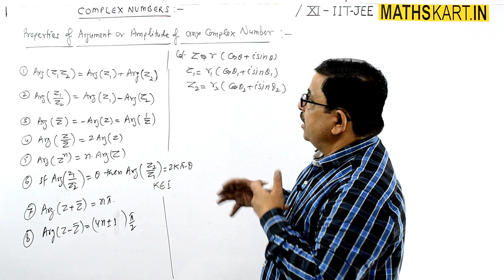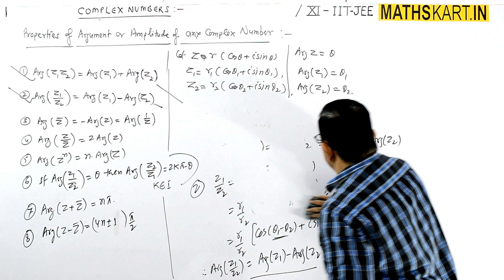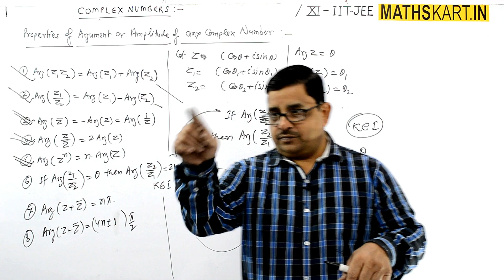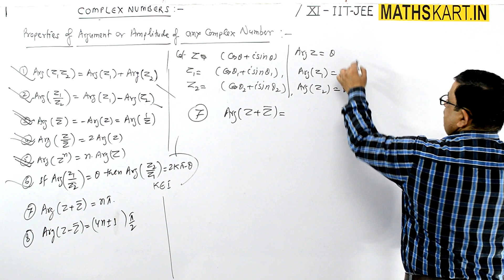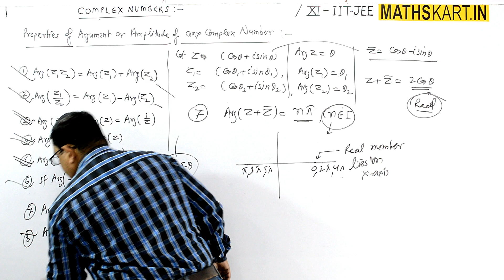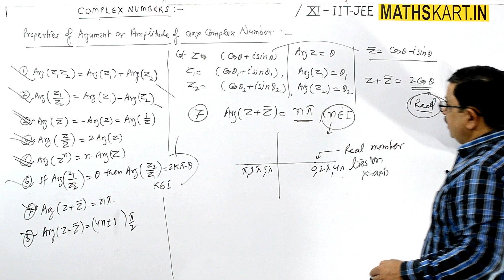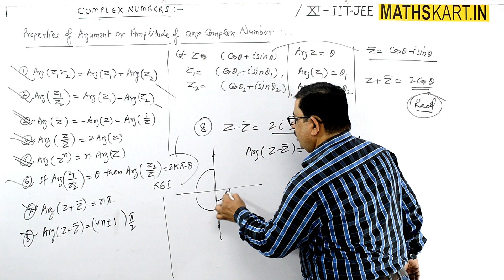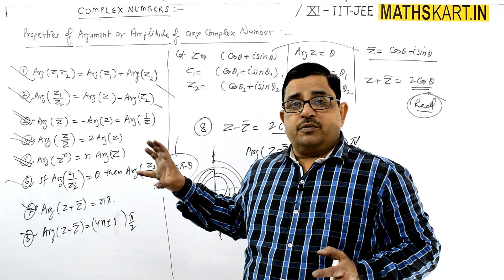Argument or Amplitude of Complex Numbers | PART-20 | Complex Numbers Class-11 CBSE/JEE Maths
Properties of Argument or Amplitude of Complex Number.

play list
Play List of Complex Numbers | Class-11 CBSE/JEE Mains & Advanced
 ( 51 FULL Chapter Videos )